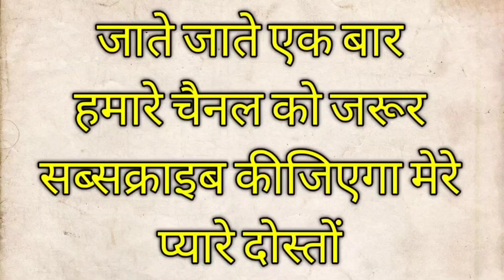Splender _मे _Bajaj Pulsar 220 का क्लेच प्लेट लगाया _🔥_ये किया हो गया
Splende Me _Bajaj Pulsar 220ka clatch plate install